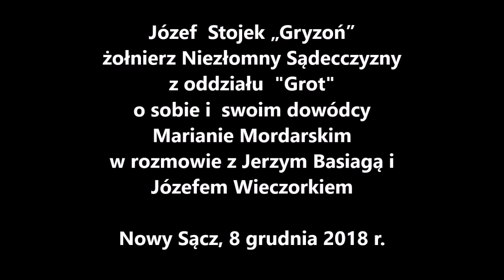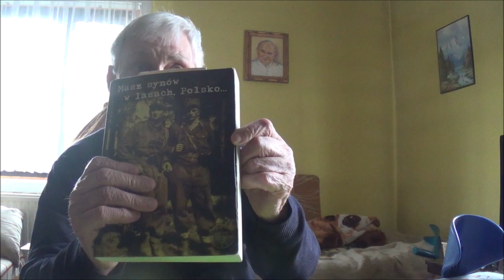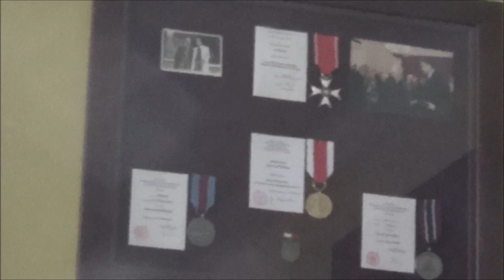Józef Stojek „Gryzoń” - żołnierz Niezłomny Sądecczyzny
Józef Stojek „Gryzoń” Żołnierz Niezłomny Sądecczyzny z oddziału „Grot”
o sobie i swoim dowódcy Marianie Mordarskim
w działaniach Pro Patria
w rozmowie z Jerzym Basiagą i  Józefem Wieczorkiem, Nowy Sącz, 8 grudnia 2018 r.